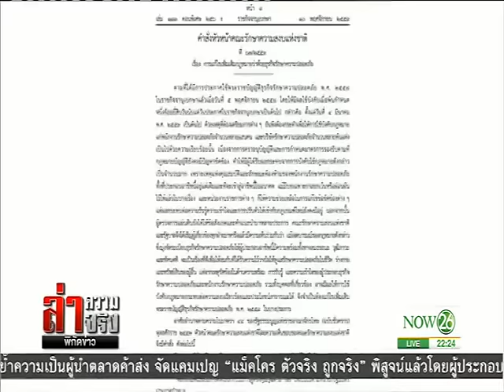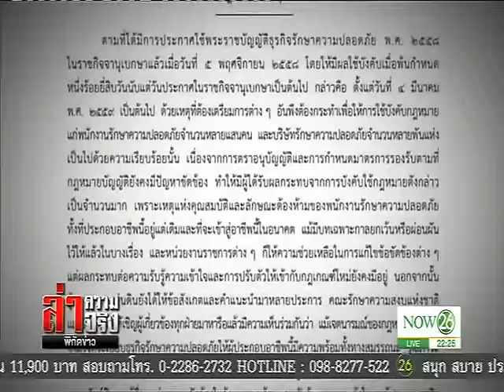News "เป็นยาม"(ตามกฎหมายใหม่) ได้อะไรมากกว่าที่คุณคิด!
ล่าความจริง พิกัดข่าว : "เป็นยาม"(ตามกฎหมายใหม่) ได้อะไรมากกว่าที่คุณคิด! "NOW26" 22-2-60